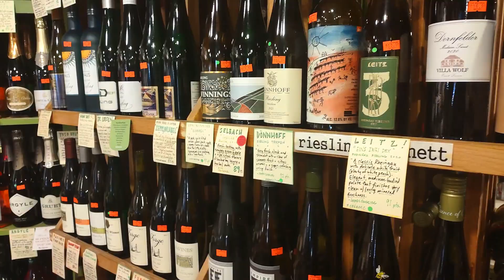Kurt Miyazaki talks balance, family, and the need to foster community.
💠 As a 3rd generation Japanese-American, Kurt Miyazaki journeyed to create a sense of community for himself and others around him. Leaving academia, he stepped into the world of service, wine and cafe-life as owner of Emporium Wines & Underdog Cafe, which continues to be a centerpiece of the eclectic Village of Yellow Springs, OH.

The PHILLIP Show is a platform that celebrates YOU!!! From personal stories, shared ideas & inspiration, the goal of the show is to inspire by celebrating the uniqueness of individuals, brands, and businesses. Remember: You’re the best YOU in the world!